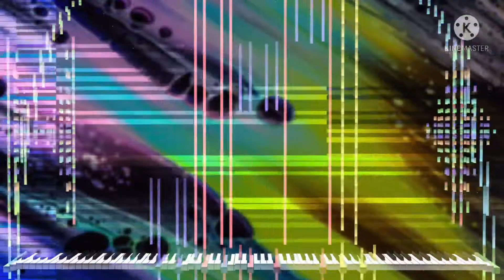[Black Midi] Catbug's Rainbowland (ASMBOaD), 2.32 Million Notes, Orangepaprika67 and others.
Midi info.
File name; Catbug's Rainbowland (6 Year Anniversary).mid
File size; 17.78MB
Notes; 2,320,082
Blacker; Orangepaprika67, Danidanijr, MotdHS, tempuser2, Minecraftfan Redstone and Joshua83.

Software info.